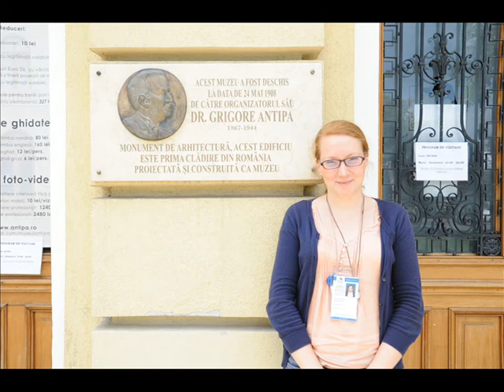"The Story of a beginning" by Ana Maria Petrescu Diamond project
Story produced by  Ana Maria Petrescu during the workshop held in Bucarest in July 2013 at the Grigori Antipa Museum, part of the EU project Diamond